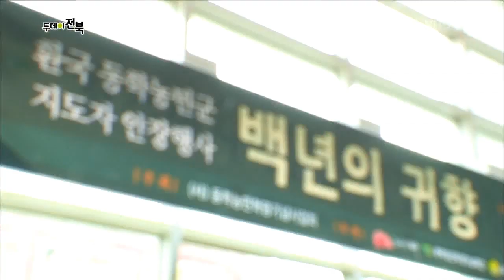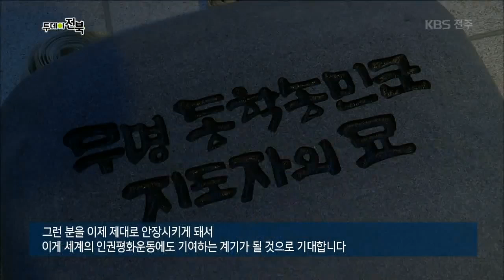[KBS전주] 완산칠봉 녹두관 개관 및 동학농민군 지도자 안장식 | 투데이전북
(방영일 190603)

  1984년 동학농민혁명 당시 일본군에게 목이 잘린 무명의 동학농민군 지도자 유골이 녹두관에 전시된다. 유골 안장을 위한 발인 및 노제, 진혼 행사를 진행하는 이번 행사, 당시 동학농민군의 투쟁정신과 아픔을 들여다보고 공감하는 시간을 가져본다.